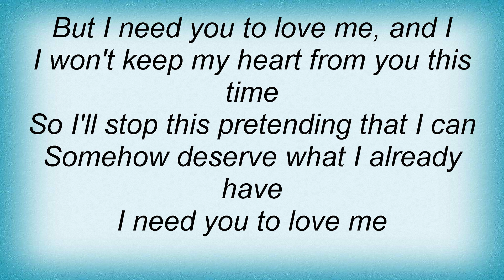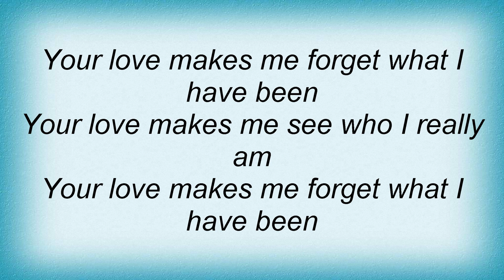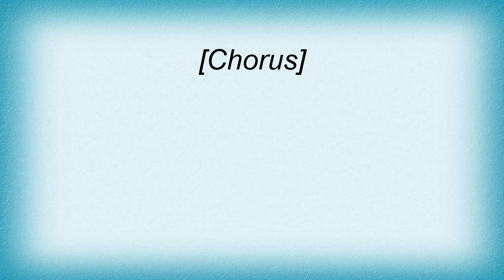Barlow Girl - I Need You To Love Me Lyrics_1